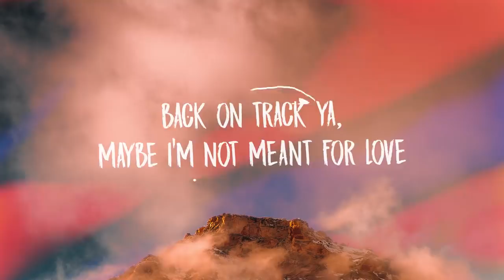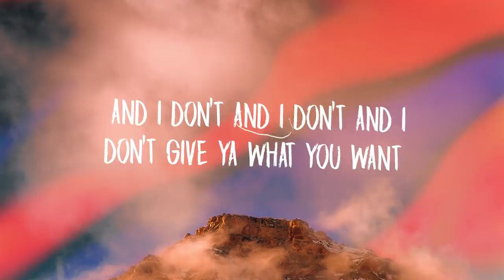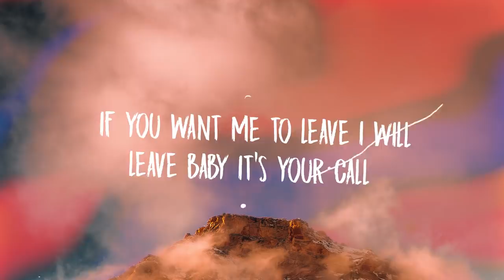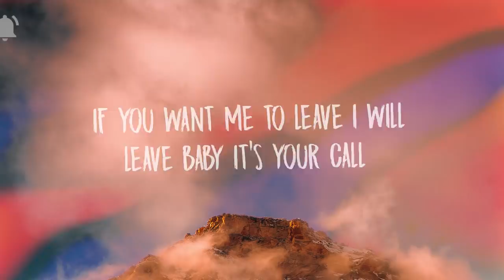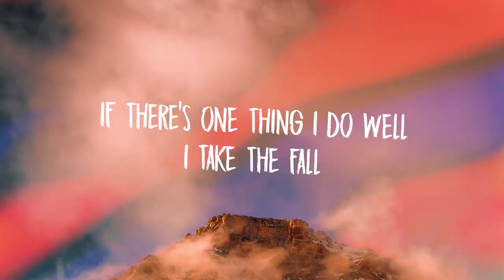Kin Crew x Green Light Go - Your Call (Lyrics)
VERSE 1
I know I, messed up…
There’s no easy way to say I’m sorry
Tired ‘a sellin’ you the same old story
I, I don’t know why, I don’t know…
But this happens every time
I start to get my life
Back on track ya, maybe I’m not meant for love
PRE CHORUS
And I know and I know and I know that it’s all my fault
And I don’t and I don’t and I don’t give ya what you want
But if you want me to leave I will leave baby it’s your call
Cause if there’s one thing I do well above all else
CHORUS
I take the fall
If there’s one thing I do well
Above all else
VERSE 2
When is enough enough?
How do you know when to let go?
Is there a place for us?
I, I don’t know I, I don’t know
But I been thinking a lot about the future
& I been thinkin’ a lot about the past
If I make peace with my broken pieces
Maybe I could take them back
PRE CHORUS